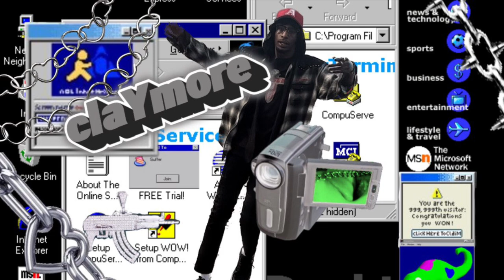LuvColty - CLaYmorE//7CUPS PtII (prod. 33nimb)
Baby let’s b that CUPL